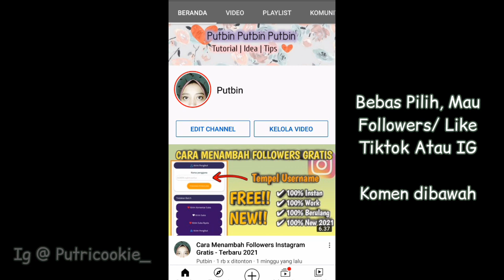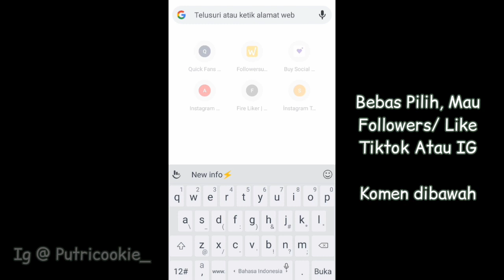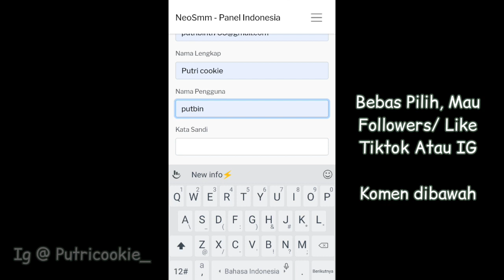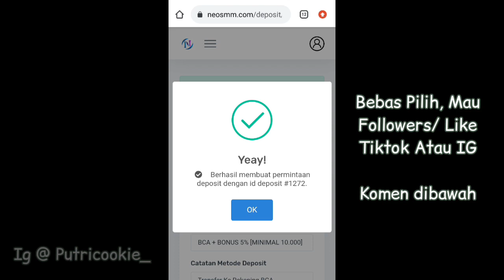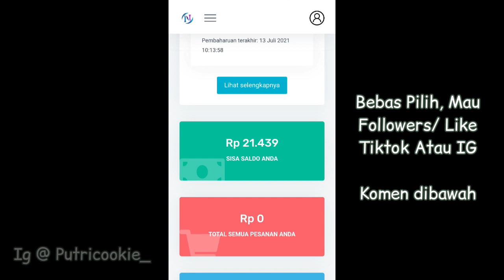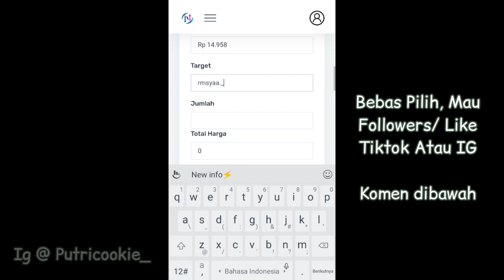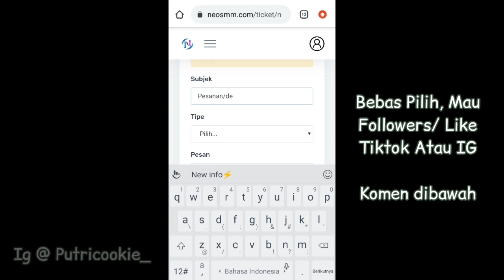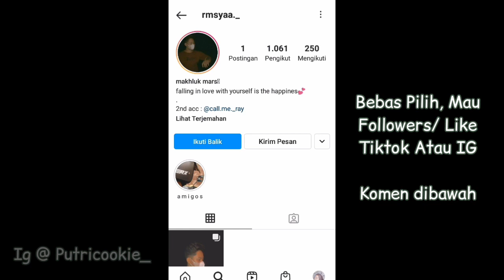[Tanpa Tumbal] Cara Menambah Followers Instagram Akun Real Bukan Robot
Bismillahirrohmanirrohim

[Tanpa Tumbal] Cara Menambah Followers Instagram Akun Real Buka Robot

3. KOMEN USERNAME IG / TIKTOK  KALIAN
4. TONTON MINIMAL 3 MENIT AGAR KOMENTAR MU MENJADI KATEGORI KOMENTAR TERATAS
5. FOLLOW INSTAGRAM AKU DI SINI